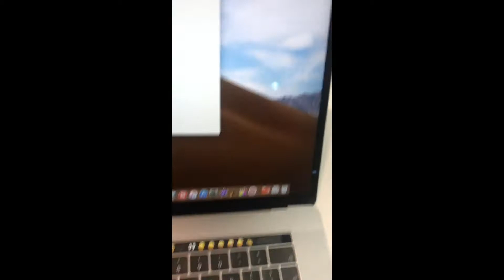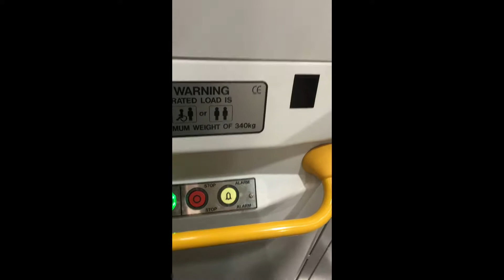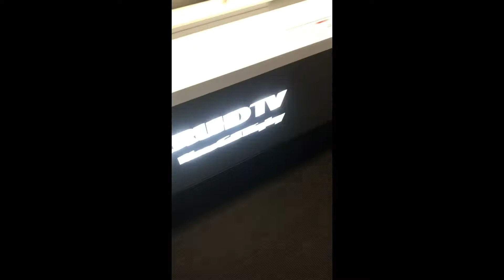Worcester Currys Pc World Stuff (& A Platform Lift)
Looking at some awesome tech in PC world and a ride on the Phoenix platform lift